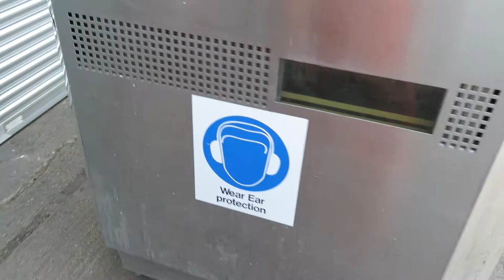Bran and Luebbe Homogenizer SHL20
Bran & Luebbe Homogenizer SHL20
Manufactured by Bran & Luebbe (SPX Flow)
Capacity 1200 Litres per hr
Pressure 450bar